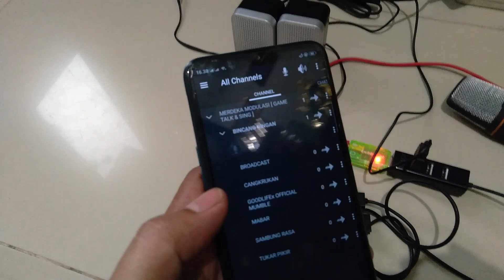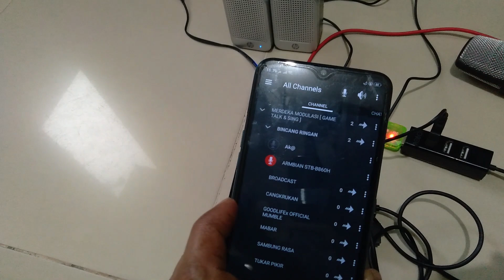Mencoba STB B860H Armbian Sebagai Perangkat Untuk Ngebrik Via Mumble ( Komunikasi ala radio amatir )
Pada video kali ini saya mencoba " ngebrik " lewat mumble dengan menggunakan perangkat STB B860H, tentunya STB tersebut sudah saya install armbian desktop dan saya install mumble client serta saya buat script autostart sehingga ketika STB dinyalakan (reboot) maka akan otomatis masuk ke mumble dengan username yang sudah diset sebelumnya.